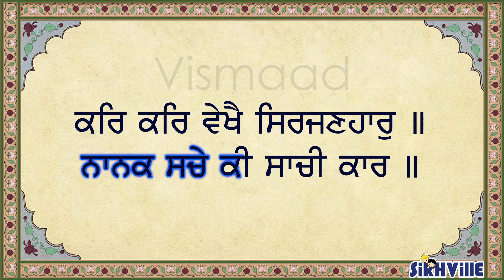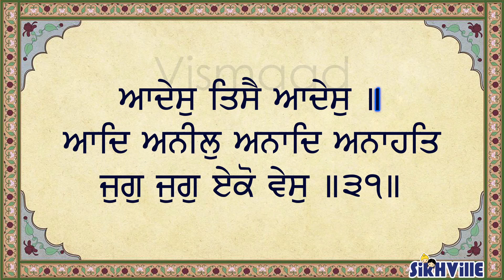28 31 Pauri